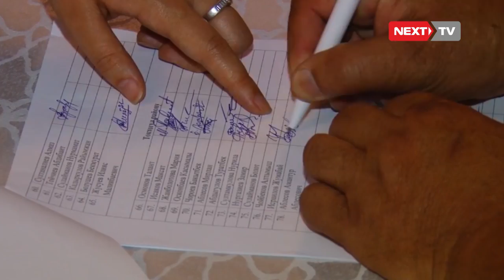Сооронбай Жээнбеков кайсыл 35 паракор менен күрөшөт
Сооронбай Жээнбеков 4-октябрдагы теледебаттарда коррупционер деп эсептелген 35тей киши бар деп айткан. Биз Сооронбай Жээнбековдун айткан 35 коррупционер тууралу айткан созун талдап корууну чечтик.